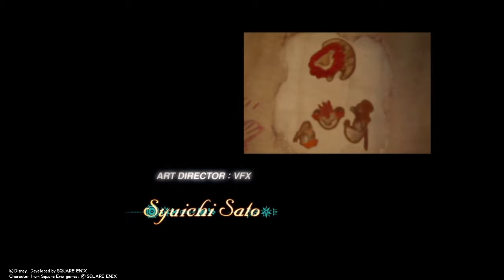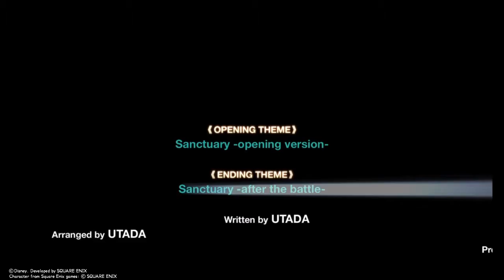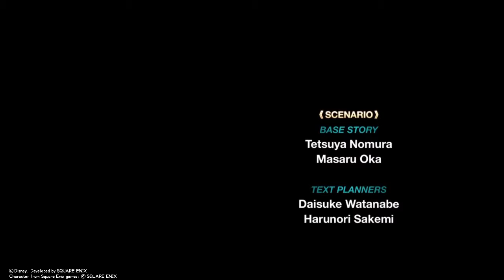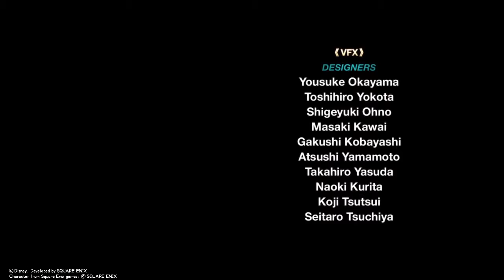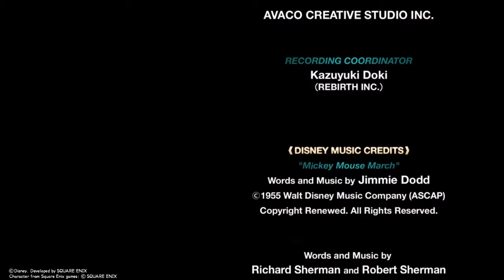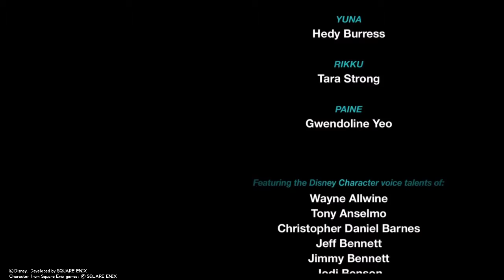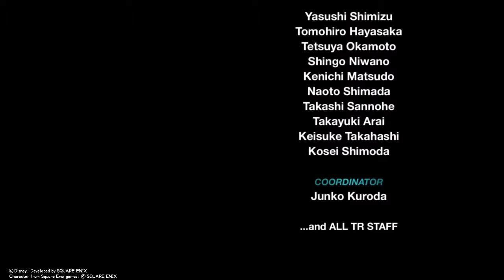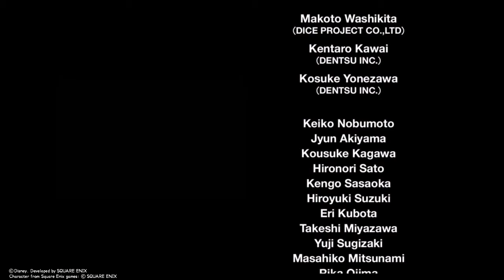La Historia de la saga Kingdom Hearts - Parte 40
Se muestra la historia de Kingdom Hearts a través de las cinemáticas de los videojuegos, ordenadas cronológicamente.